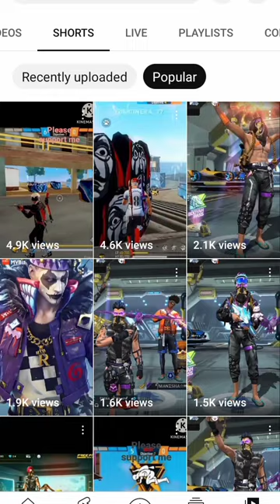gyangaming gaming trending whatsappstatus freefire ajjubhai94 viral decor victor youtube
cricket
news
ind vs aus
india
australia
sky news
virat kohli
logan paul
impaulsive podcast
syria earthquake
turkey earthquake news
turkey earthquake footage
earthquake turkey
turkey
syria
india vs australia cricket match
impaulsive clips
impaulsive
logan paul podcast
ravindra jadeja
maverick
maverick media
maverick house
logan paul clips
george janko
mike majlak
turkey earthquake
logan paul impaulsive
mike majlak impaulsive
george janko impaulsive
ksi
logan paul ksi
ksi impaulsive
rohit sharma
sky news live
sky
ipl
theprint
breaking news
news live
latest news
7news australia
rugby league highlights
narendra modi
super ias by testbook
democracy
test cricket
cricket 22 gameplay
cricket live
cricket news
india vs australia
jk update
ipl match
news hour
jkupdates
jk updates
ind vs aus test match live today
ind vs aus test match
ball tempering controversy
ball tempering
siraj ball tempering
mohmmad siraj
siraj
ball tempering by jadeja
jadeja ball tempering
jadeja
education
entertainment
people and blogs
you tube
shorts
you tube shorts
prof anant kumar dass
appeksha education
surya kumar yadav
t20 cricket
t20 match
women cricket match
cricket world cup
odi match
asia cup
news today
lo shu grid analysis
cricket numerology prediction
sports today
sports predictions
cricket video
cricket match today
numerology cricket match prediction
cricket numerology predictions
gameplay
shubhman gill
𝐖𝐀𝐑𝐍𝐄𝐑 - 𝐊𝐇𝐖𝐀𝐉𝐀 𝐏𝐀𝐑𝐓𝐍𝐄𝐑𝐒𝐇𝐈𝐏 𝐅𝐑𝐔𝐒𝐓𝐑𝐀𝐓𝐄𝐃 𝐈𝐍𝐃𝐈𝐀| 𝐈𝐍𝐃 𝐕𝐒 𝐀𝐔𝐒| 𝐑𝐄𝐀𝐋 𝐂𝐑𝐈𝐂𝐊𝐄𝐓 𝟐𝟐|
news headlines
kathua news
rr
kkr
gt
lsg
rcb
samba news
kishtwar news
gsteev
t20 match live
live cricket
cricket match live
poonch news
cricket game live
cricket 22 pc gameplay 1080p 60fps
cricket 22 live stream
cricket 22 live
cricket 22 asia cup 2022
cricket 22
asia cup 2022 sri lanka vs afghanistan match - cricket 22 live - rtxvivek
rojurai news
delhi capitals
mumbai indians
indian premiere league
ipl2023
cricket22
cordelia lynch
undercover myanmar
burmese
ethnic strife
saigan
mandalay
bagan
yangon
myanmar documentary
burma
generals
coup
junta
aung san suu kyi
inside the land of shadows
myanmar special report
military coup
myanmar
breaking
axar patel 74 runs
nathon lyon 5 wickets
axar patel batting highlights
axar patel
ashwin
ind vs aus test 2 day 2
ind vs aus today score
ind vs aus test series
ind vs aus highlights
ind vs aus bgt
ramban news
m.a.funzone
funny yaari
funny
comedy
cricket ki comedy
funny reddit
reddit top posts
reddit stories
updoot reddit
scary askreddit
r/askreddit
paranormal
survival stories
scary survival stories
paranormal videos
scary videos
reddit 2020 videos
creepy videos
supernatural videos
new reddit scary videos
ask reddit videos
ask reddit
reddit threads
latest reddit videos
latest reddit scary videos
reddit post videos
reddit comment videos
world affairs
international relations
modi government
russian oil to india
russia oil
george soros on adani
george soros
soros george
india uk relations
india uk
bank of england
bank
reasi news
russia
soros
daily current affairs
upsc strategy
upsc classes
upsc live lectures
upsc syllabus
upsc ias
crack upsc
upsc cse
ias
upsc
udhampur news
testbook
super ias
australia work permit visa 2023 | supermarket jobs in australia | australia work permit visa 2023
dokodemo se paise kaise nikale
dokodemo review
dokodemo kya hai
dokodemo in hindi
dokodemo earning app
dokodemo app se paise kaise kamaye
dokodemo app se paise
dokodemo app review
dokodemo app real or fake
dokodemo app real or
dokodemo app payment proof
dokodemo app kya hai
dokodemo app ke bare mein jankari
dokodemo app kab tak chalega
dokodemo app
dokodemo
doko demo earning app
docodemo app se
docodemo app real or
ajaymatiala
dokodemo app new update today
move to ireland without sponsorship | apply ireland work visa with your job offer letter | full demo
pak funny
pakistan funny reactions
pakistan media
anantnag news
pm modi
qamar cheema
arzoo kazmi
fiza khan
pak media on india china
pak anchor
pak media on rafale fighter
pak media on pm modi
pak news in hindi
pakistan news
india web news
pak news
pak media on india rafale
pak media
youtube automation
caleb boxx
investor
how to build an online business
online business
finance
cpa
make money  hiring news
latest workplace
quiet hiring in 2023
 2023
topnews
congress bharat jodo yatra
supreme court
bihar  vinod
 no ball wicket steve smith
ind vs aus 1st test day 3 highlights
jadeja no ball
ind won 1st test 135 runs
ind vs pak  rathee